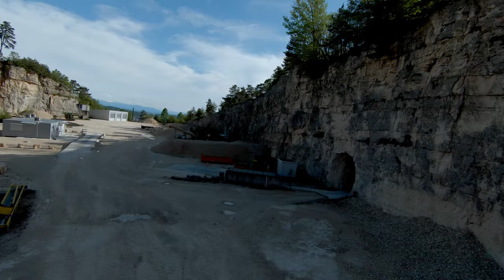Unexpected encounter in the quarry with the DJI FPV drohne (starwars background sounds)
Der Star Wars Soundtrack gefällt mir äusserst gut und finde ihn passend zum Lebensraum der Gams. Spannend, wie Wildtiere sich an den Menschen anpassen können.

Wenn ich mit der Drohne ein Wildtier treffe, beobachte ich erst ob anzeichen von Angst/Verunsicherung zu erkennen sind. Notfalls breche ich dann ab.

Das Tier hier ist die längste Zeit im Steinbruch umherspaziert, während ich herumgeflogen bin. Ich vermute, dass diese Tiere keine Angst vor der Drohne haben, da bei uns keine für sie gefährlichen Raubvögel leben. Darum hab ich mich dann auch etwas heran getastet...